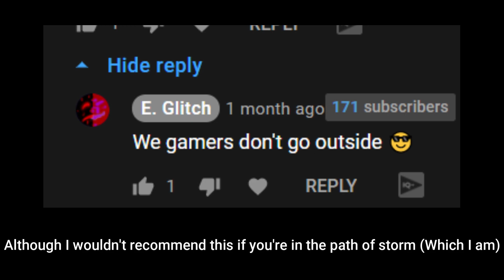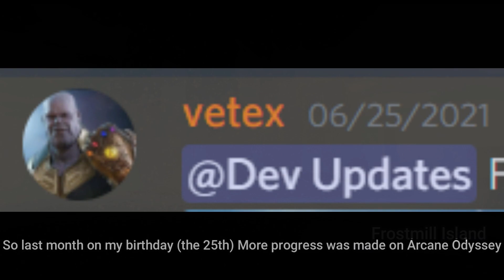Things to do while waiting on Arcane Odyssey (World Of Magic) Part 2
Part two yes yes